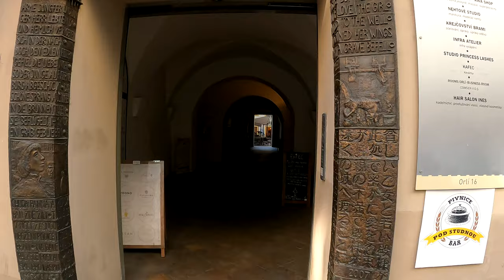Abgerocktes Stadion und verwinkeltes Brünn 2022 Reisevlog in 4K Teil 1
In diesem Video sehen wir viel von der Tschechischen Stadt Brünn. Ich habe so viel Videomaterial das ich weitere Teile Hochladen werde. Also seit gespannt.
Brünn hat tolle Attraktionen zu bieten z.B. der große Freiheitsplatz, 10-Z Bunker, jede menge alter Gebäude und (derzeit leider viele Renovierte) Kirchen. Darunter die Kathedrale St. Peter und St. Paul und die Festung Spielberg. Die Sternwarte und das Planetarium haben ihren ganz eigenen Stil und bereiten Freude.

Buchempfehlungen:
*Wie man Freunde gewinnt » (mein Lieblingsbuch)
*Der Almanach von Naval Ravikant: Ein Leitfaden auf dem Weg zu Reichtum und Glücklichsein » (kostenlos)
*Der reichste Mann von Babylon »
*Benjamin Franklins Leben, von ihm selbst beschrieben »
*Total Recall »

Mein Equipment für die Videos:
*Kamera: HERO9 Black »
*Laptop: Surface Book 2 »